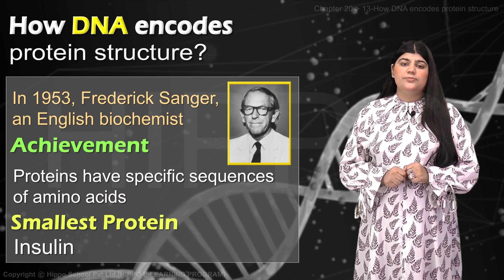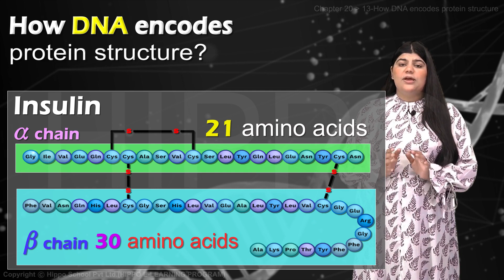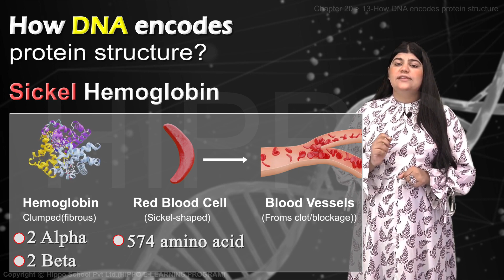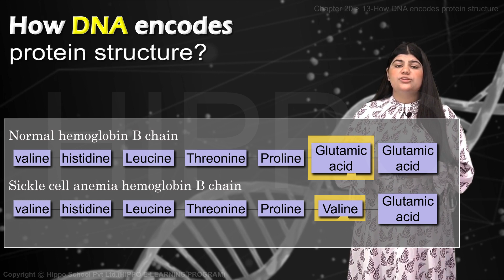Full Lecture | Biology 12 | Ch 20 | Chromosomes and DNA | How DNA encodes protein structure | Hippo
🔗 Resource Links 🔗

Chapter 16 Support And Movements
Chapter 17 Coordination And Control
Chapter 20 CHROMOSOMES AND DNA
Chapter 21 Cell Cycle
Chapter 22 VARIATION AND GENETICS
Chapter 26 Some Major Ecosystems
Chapter 27 MAN AND HIS ENVIRONMENT
TYPES OF CHROMOSOMES
COMPOSITION OF CHROMOSOME
THE CHROMOSOMAL THEORY OF INHERITANCE
DNA AS HEREDITARY MATERIAL
Chemical Nature of DNA
DNA Replication
The Meselson - Stahl Experiment
The Replication Process
WHAT IS A GENE?
One - gene / one - polypeptide Hypothesis
How DNA encodes protein structure
CELLS USE RNA TO MAKE PROTEIN
Three types of RNA
Transcription
GENETIC CODE
TRANSLATION
MUTATIONS
INTRODUCTION
INTERPHASE
MITOSIS
Karyokinesis
Prophase
Metaphase
Anaphase
Telophase
Cytokinesis
Importance of mitosis
Cancer (uncontrolled cell division)
MEIOSIS
Prophase I
Leptotene
Zygotene
Pachytene
Diplotene
Diakinesis
Metaphase I
Anaphase I
Telophase I
Meiosis II
Importance of Meiosis
MEIOTIC ERRORS (NON-DISJUNCTION)
Down’s Syndrome (Mongolism)
Klinefelter’s Syndrome
Turner’s Syndrome
Necrosis and Apoptosis
GENES, ALLELES AND GENE POOL
Gene pool
MENDEL’S LAWS OF INHERITANCE
Mendel’s Interpretations
Law of Segregation
Test Cross
Dihybrid and Dihybrid Cross
DOMINANCE RELATIONS
Complete Dominance
Incomplete Dominance
Codominance
MN Blood Type or Blood Group System
Over Dominance
MULTIPLE ALLELES
ABO - The First Discovered Multiple Allelic Blood Group System in Man
Rh Blood Group System
EPISTASIS
Bombay Phenotype
PLEIOTROPY
GENE LINKAGE
CROSSING OVER
Cross Over or Recombination Frequency
SEX DETERMINATION
Sex Chromosomes
Patterns of Sex Determination
ZZ - ZW Type
Comparison of chromosomal determination of sex between Drosophila and Humans
Sex Determination in Plants
SEX LINKAGE
Sex - Linkage in Humans
Sex Limited Trait
Sex Influenced Trait
DIABETES MELLITUS AND ITS GENETIC BASIS
Chapter 23 BIOTECHNOLOGY
Cloning of a gene
Recombinant DNA Technology
How to get a gene?
Molecular Scissors: Restriction Endonucleases
Molecular Carrier: Vector
Recombinant DNA
Expression of the Recombinant DNA
Genoiftic Library
The polymerase Chain Reaction
Analyzing DNA
Gene Sequencing
THE HUMAN GENOME PROJECT
BIOTECHNOLOGY PRODUCTS
Transgenic Bacteria
Transgenic Plants
Transgenic Animals
Cloning of Transgenic Animals
GENE THERAPY
TISSUE CULTURE
Genetic Engineering of Plants
Agricultural Plants with Improved Traits
Production of Products
Chapter 24 Evolution
CONCEPT OF EVOLUTION VS SPECIAL CREATION
EVOLUTION FROM PROKARYOTES TO EUKARYOTES
INHERITANCE OF ACQUIRED CHARACTERISTICS
Charles Darwin
Neo-Darwinism - The modern evolutionary synthesis
Evidences of Evolution
The Fossil Record
Comparative Anatomy
Molecular Biology
NATURAL SELECTION AND ARTIFICIAL SELECTION
POPULATION, GENE POOL, ALLELE AND GENOTYPE FREQUENCIES
Hardy-Weinberg Theorem
Factors affecting gene frequency
ENDANGERED SPECIES
Chapter 25 ECOSYSTEM
INTRODUCTION
ECOSYSTEM
Biosphere
Autecology
Synecology
COMPONENTS OF ECOSYSTEM
Biotic Components
Abiotic Components
Processes in Ecosystem and Interaction between
Biotic and Abiotic Components
SUCCESSION
Two Major Forms of Succession
Crustose lichen stage
Nitrogen Depletion and its Remedies
The flow of Energy in Food Chain of an Ecosystem
CLIMATE
AQUATIC OR HYDROSPHERIC ECOSYSTEM
Productivity of Aquatic Ecosystem
Fresh Water Lakes
Intervention of Man in Aquatic Ecosystem
TERRESTRIAL OR LITHOSPHERIC ECOSYSTEM
Light, Nutrients and Water
Adaptations for Terrestrial Ecosystem
Division of Terrestrial Ecosystem
SOME MAJOR ECOSYSTEMS IN PAKISTAN
Temperate Deciduous Forests
Coniferous Alpine and Boreal Forests
The Grass Land Ecosystem
Desert Ecosystem
Tundra Ecosystem
Humans and Ecosystems